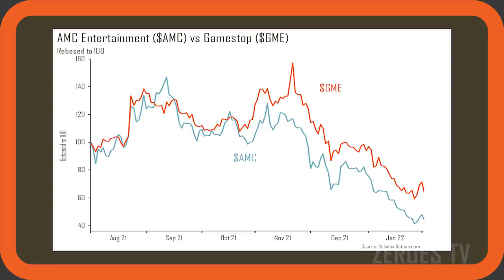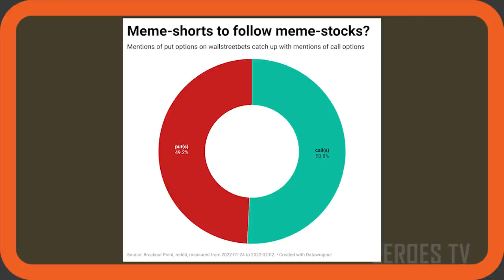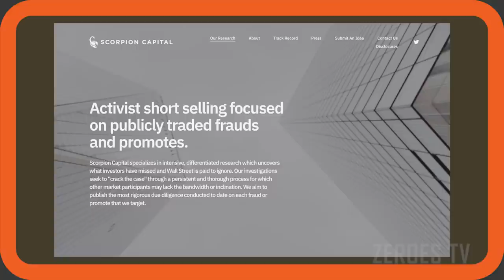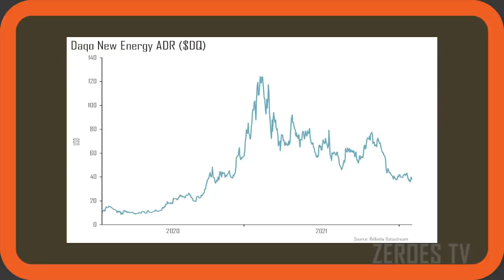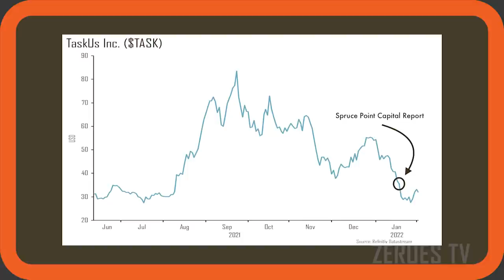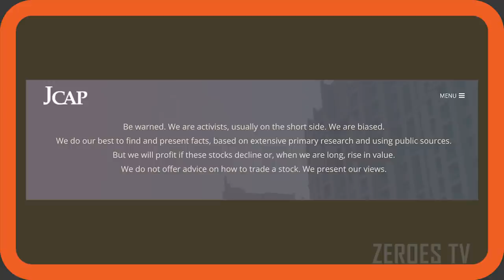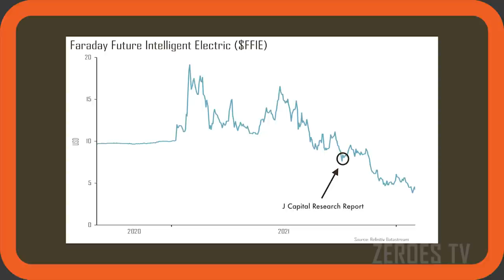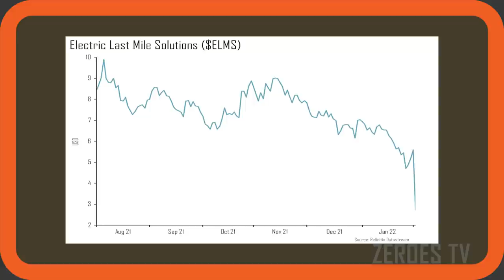Retail Embraces the Short Side | Breakout Point Monthly Update | Zer0es TV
Ivan Ćosović from Breakout Point returns to highlight the most important developments in the activist short-selling world from the month of January. Amid broader market weakness it was retail traders who were embracing the short side more so than the activist short-sellers who seem to have decided to wait rather than chase stocks lower. Ćosović cites increasing put talk vs. call talk in retail chatter, the emergence of the first short ‘meme ETF’ in $SARK, and increasing calls for an inverse Jim Cramer ETF as examples of this trend. A small number of short-sellers did brave the turbulent markets of January and here Ćosović highlights reports from Bleeker Street Research, Fuzzy Panda Research, and Spruce Point Capital. He also breaks down what tactics worked, what didn’t, and compares the number of reports in January 2022 with the equally crazy month of January 2021.

Watch ‘Breakout Point Monthly Update’ on Zer0esTV to hear follow-ups and new developments from the hard-hitting short reports which have been dropped on ‘The Chopping Block’.